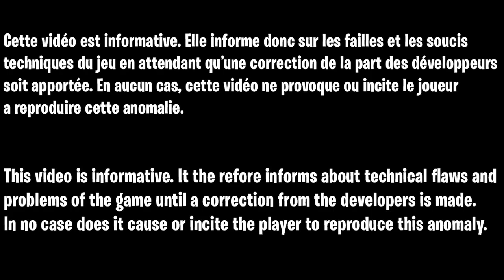COMMENT ETRE PALIER 100 ET LEVEL 100 FACILEMENT et RAPIDEMENT! GLITCH FORTNITE BOOST SAISON 7!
COMMENT ETRE LVL 100 ET PALIER 100 FACILEMENT et RAPIDEMENT! GLITCH FORTNITE SAISON 7!

cronusmax fortnite boost fps

Lien du script ici!

▬▬▬▬▬▬▬ • BIENVENUE 😍 • ▬▬▬▬▬▬▬
⚠️IMPORTANT!!!

"SOISCOOLMEC"
"STRIKESOISCOOL"

👥Facebook "soiscool mec"
👻Snapchat "soiscoolmec"
▬▬▬▬▬▬▬ • VIDÉOS ▶ • ▬▬▬▬▬▬▬
👉Vidéo CoD BO3 Zombie:

👉Vidéo CoD IW Zombie:
▬▬▬▬▬▬▬ • TOP DON 💰 • ▬▬▬▬▬▬▬
187 COD CreV al-pha-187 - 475€
Loic Hemon - 462€
Joohny34 - 379€
Dropdead_boy - 288€
Donovan - 205€
AmneesiaaKush - 164€
BlackFires - 159.5€
Audrey Marley - 159€
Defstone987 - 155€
Tibo's - 100€
Stéphane - 80€
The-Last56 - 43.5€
Ambre Bourdarie - 41€
Allan - 40€
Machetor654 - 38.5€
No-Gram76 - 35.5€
Olivier - 30€
LeGameurDu59 - 25€
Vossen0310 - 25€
dg_smads - 23€
Zartekgamer - 21.5€
SkYzZo - 20€
Akim - 20€
ray-p-8 - 20€
RimkusRsl - 20€
BahamutChaos1 - 17€
D4FT-P3DR4U - 15.5€
K07C - 15€
crowszero72 - 13€
Fabonobo - 12€
xDi4boLiKzZ - 11€
kvvd-Xday_zX - 11€
NexTaz - 10€
Dryz Glitcher - 10€
Cédric - 10€
Xx_rohn25_xX - 10€
WhiteShade59 - 10€
▬▬▬▬▬▬▬ • MUSIQUE OUTRO 🎵 • ▬▬▬▬▬▬▬